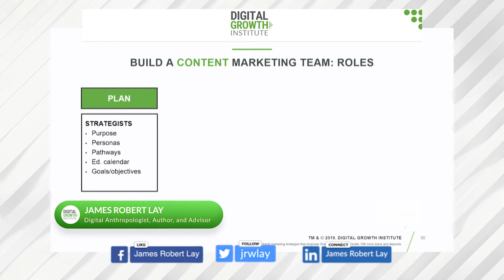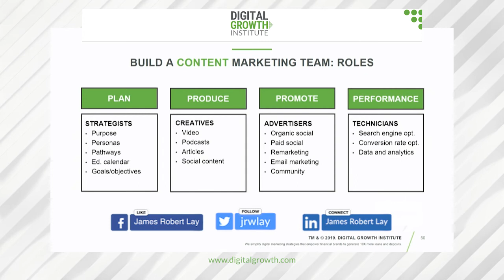Building a Content Marketing Team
For more insights, download the free introduction of Banking on Digital Growth